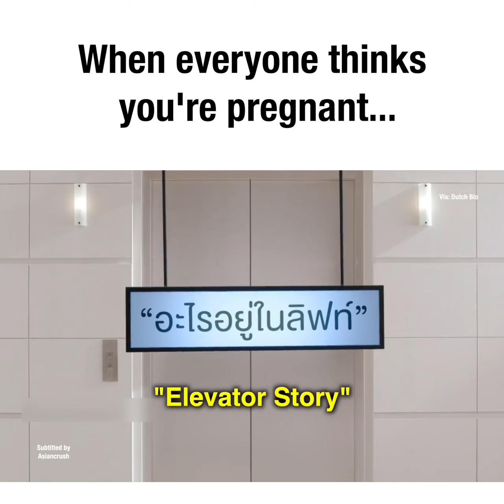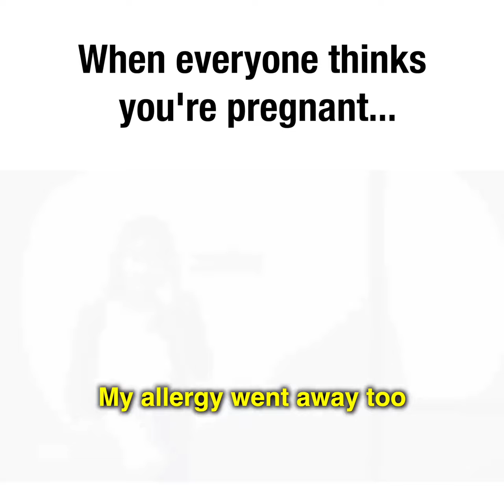Awkward moment in life